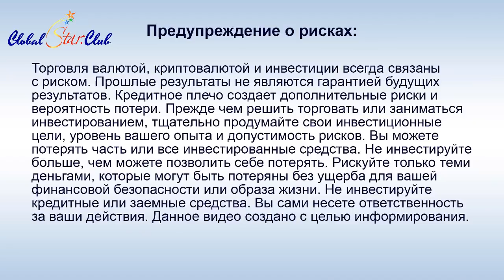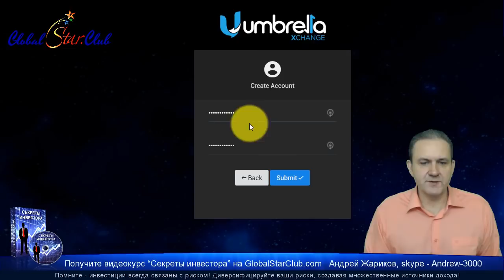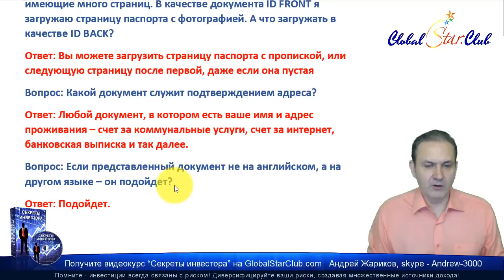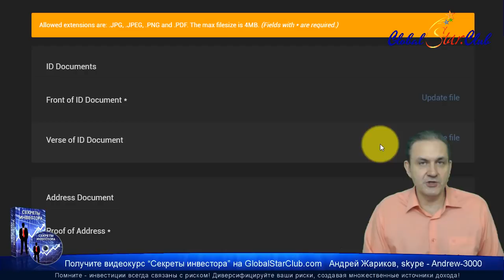Xchangeumbrella - Регистрация и верификация